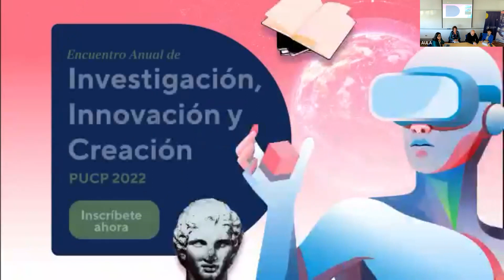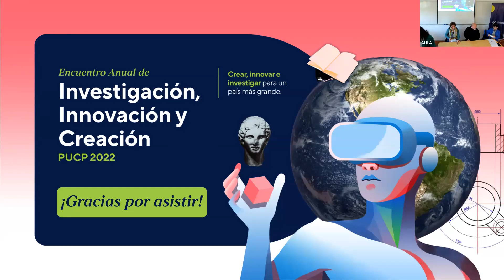La investigación de campo en tiempos de Covid 19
Conoce más sobre la investigación social y como ha sido esencial para conocer qué estaba pasando con la sociedad y de que manera se podrían abordar los problemas sociales, económicos y emocionales que emergieron y se agudizaron con la pandemia.

🗣️ Expositores:
- Dra. María Eugenia Ulfe
- Dr. Alejandro Diez
- Dra. Anke Kaulard

🗣️ Moderadora:
Dra. Carmen Yon